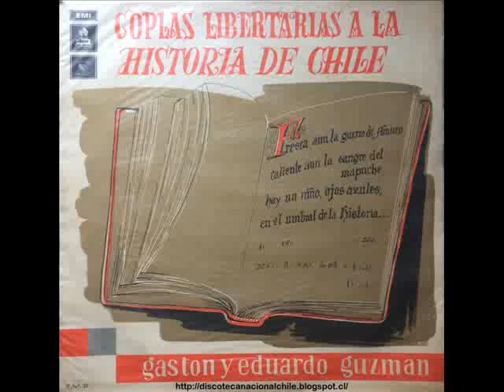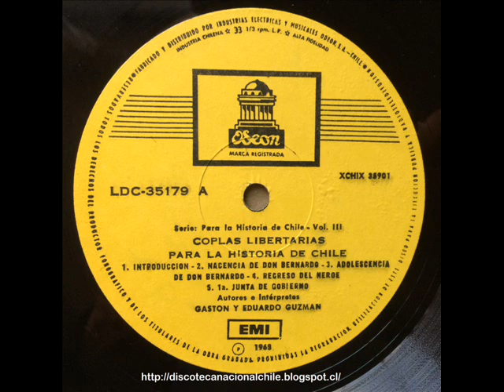Gastón y Eduardo Guzmán (Quelentaro): Coplas Libertarias para la Historia de Chile (Álbum 1969)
Gastón y Eduardo Guzmán: Coplas Libertarias para la Historia de Chile. Serie "Para La Historia de Chile" Vol. III.

Listado de temas:

Lado A:
1. Introducción
2. Nacencia de Don Bernardo
3. Adolescencia de Don Bernardo
4. Regreso del héroe
5. 1ra Juanta de gobierno.

Lado B:
1. Motín de Figueroa
2. Don José Miguel Carrera
3. Abolición de la esclavitud
4. 2do. Cuartelazo Carrerino
5. Traición a Los Carrera
6. El dictador
7. Aurora de Chile

Autor de todos los temas: Gastón y Eduardo Guzmán.

Aclaración de uso:

En Chile, la Propiedad Intelectual se rige por la Ley 17.336 del año 1970, modificada por la Ley 19.928 del año 2004.
En este punto podemos acogernos a la sección que indica: No se considera comunicación ni ejecución pública de la obra, inclusive tratándose de fonogramas, su utilización dentro del núcleo familiar, en establecimientos educacionales, de beneficencia, bibliotecas, archivos y museos, siempre que esta utilización se efectúe sin fines lucrativos. En estos casos no se requerirá autorización del autor o titular ni pago de remuneración alguna. (art. 71 N).

Se deja a disposición en un sistema online de streaming un vídeo que representa un archivo musicologico sin causales de remuneración de ningún tipo y con el parecer de poder como "biblioteca online" permite el uso de la obra en cuestión (recalcando sin remuneración, siguiendo las leyes que acojan el país de origen que es Chile)

Nota: (Vídeo creado gracias a Discoteca Nacional Chile)